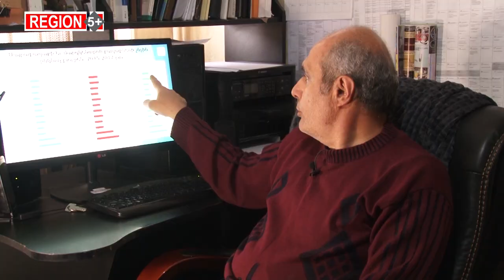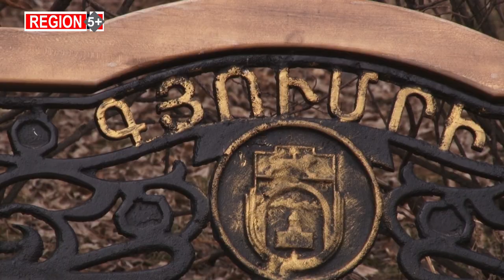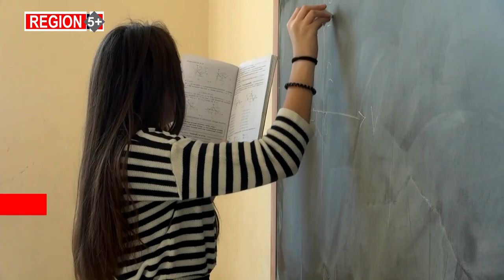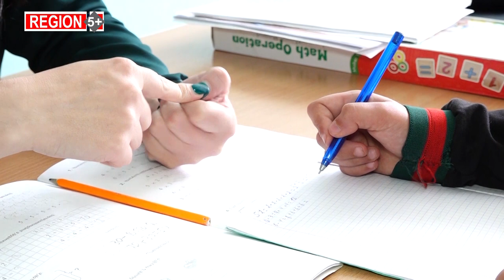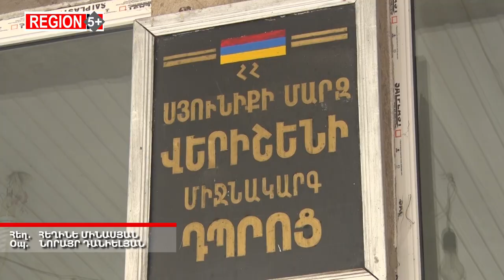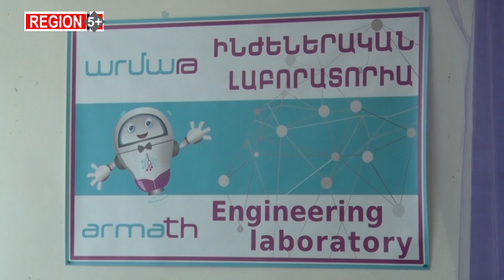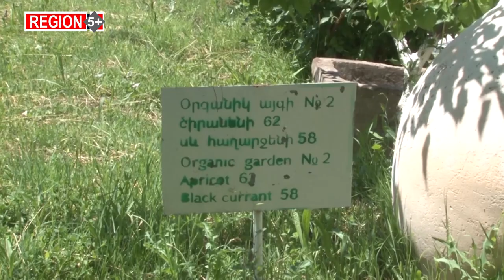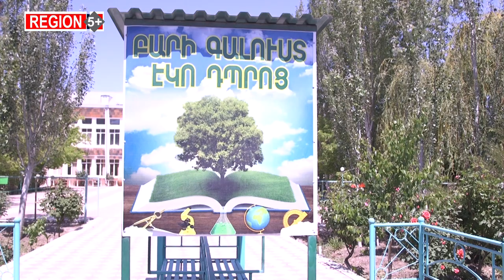Դպրոցներն ու բուհերը փորձադաշտ. կրթական համակարգի դանդակղոտ բարեփոխումները հարցեր են առաջացնում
Կրթական համակարգում բազմաթիվ առանցքային հարցեր շարունակում են մտահոգել ոլորտի պատասխանատուներին:

Կա՞ արդյոք ներառական կրթական միջավայր, շարունակում է խնդրահարույց մնալ կրթության բովանդակությունը և կրթական ծրագրերի արդիականացումը, դպրոցների վերանորոգումն ու վերազինումը, ուսուցիչների մասնագիտական զարգացումը և այլն: